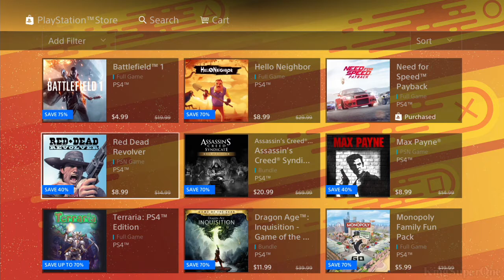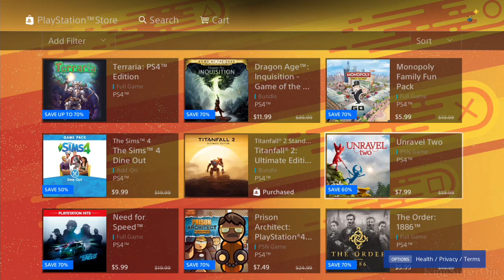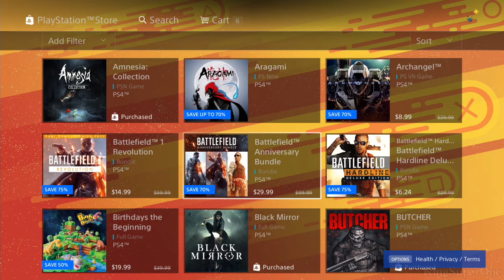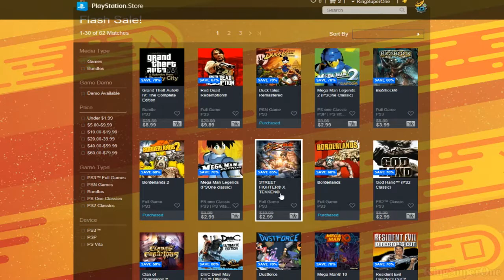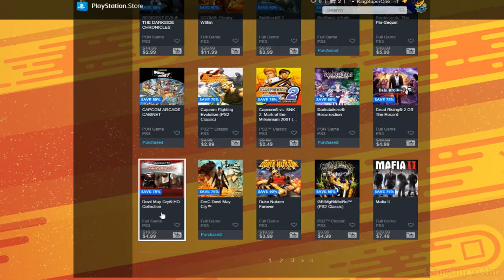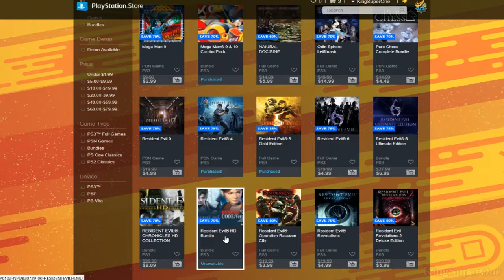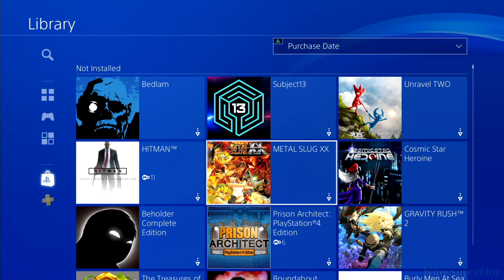November 2018 | PSN Flash Sale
Unravel Two - $7.99

Hitman - $14.99

Prison Architect - $11.69

Gravity Rush 2 - $5.99

Metal Slug XX - $5.99

Cosmic Star Heroine - $4.49

Beholder - $3.74

Total: $54.88